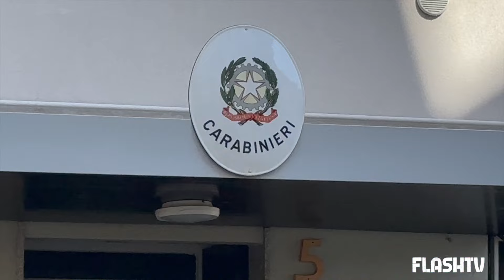FIGLIO UCCIDE IL PADRE A COLTELLATE E MARTELLATE DOPO UNA LITE: ORRORE A LAZISE